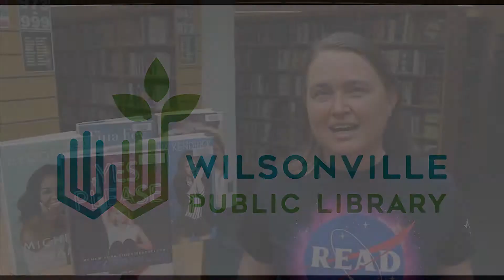Great Books! Autobiographies read by the author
Wilsonville Library Staff share some if their favorite book recommendations.

Angelika shares a list of amazing, funny, and inspiring titles that feel like you are sitting down with a friend.

Check them out from the library!